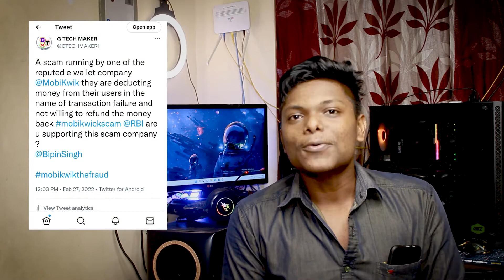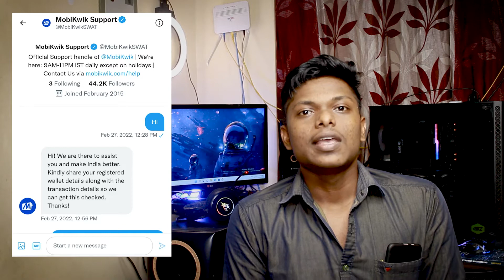What To Do If Money Stucks During Transaction|പൈസ കുടുങ്ങിയോ പേടിക്കണ്ട|Gautham rj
THANKS BFORE WATCHING THE VIDEO

SECOND CHANNEL

GTMC WORKS